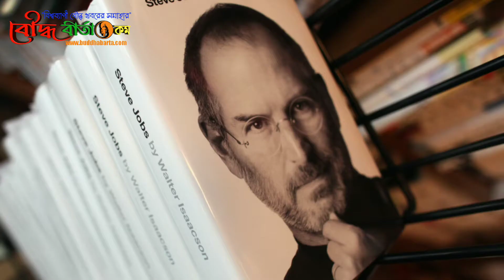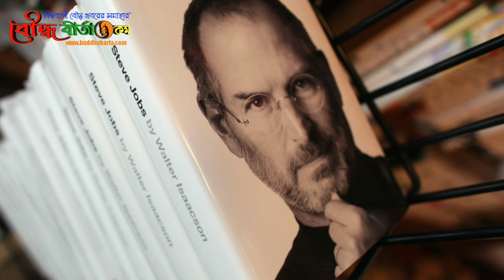Steve Jobs and Buddhism